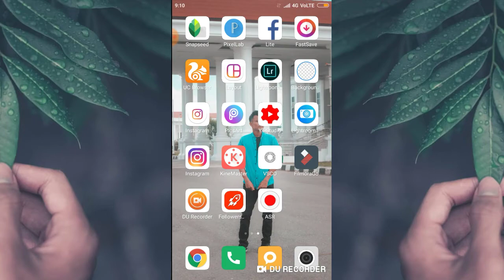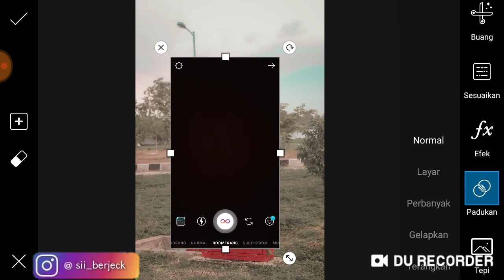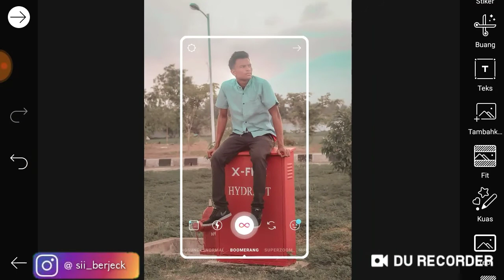cara edit snap Instagram di piscart l piscart tutorial#TIPS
Hay guys jadi tidak kali ini aku akan membahas cara membuat instastory keren,atau SNAPGRAM ig keren,ala selebgram,@costaryza, tutorial instastory, Tutorial kali ini kita akan membahas bagaimana cara mengedit seperti @costaryza di piscart
 seperti @costaryza di Lightroom mobile,atau cara edit seperti @costaryza di Lightroom mobile,tone Lightroom @costaryza, belajar mengedit, tutorial Lightroom,edit foto @costaryza,baru belajar, tutorial Lightroom,edit foto ala selebgram.
Ini sedikit rumit ya rakan2 tonton sampai habis,supaya foto rakan2 hampir sama dengan @costaryza...

Bersama saya Jeck Tutorial , Silahkan simak video tutorial nya